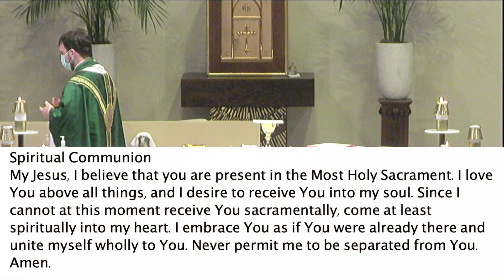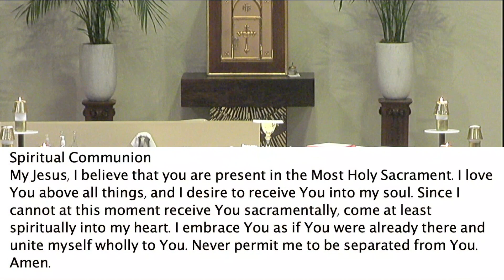Daily Mass Wed 7/6/22